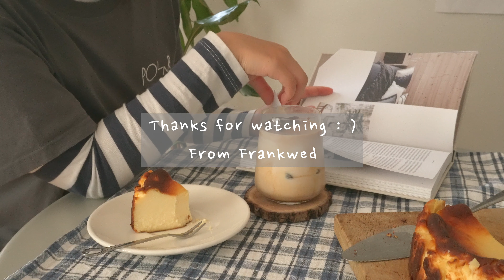浓郁的巴斯克蛋糕┃教你做零失败的焦香味巴斯克芝士蛋糕，一口融化喔┃How to make the creamy and easiest Basque burnt cheesecake!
巴斯克蛋糕起源于西班牙北部，蛋糕表面焦黑，但是里面却柔软浓郁，材料使用和制作方法都非常简单，可以说是零失败甜点之一啦！
原材料的用量也可以根据自己的喜好适当调节，因为我喜欢蛋糕内部更柔软一些，所以使用了比较多量的奶油，如果喜欢紧实口感，那么请增加奶油奶酪的用量喔：）

如果喜欢，请帮我点赞👍吧！

✐原材料✐ Ø:15cm (English Recipe Below)
- 奶油奶酪 350g
- 白砂糖 120g
- 奶油 250g
- 鸡蛋3个+ 蛋黄 1个
- 玉米淀粉 16g（可用低筋面粉替代）
- 柠檬汁 1tbsp

✐ English Recipe✐
- Cream cheese 350g
- Sugar 120g
- Cream 250g
- Egg 3pcs + Yolk 1 pcs
- Corn starch 16g (can be replaced by cake flour)

Music from Starry Attic great work, thank you : )

Thanks : )